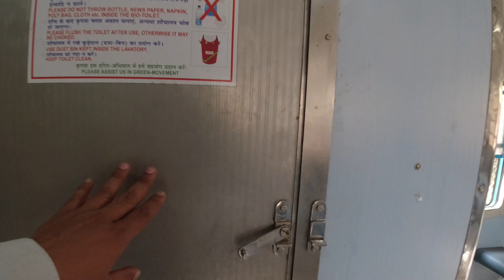Bellary Harihar 1st DEMU Train Travel | Hosapete Davangere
Train No: 07396 Ballari Hosapete Harihar DEMU train travel video.
Stops & Timings
Ballari 7:30 | Ballari Cantt 7:36 | Kudatini 7:54 Daroji | 8:05 Torangallu 8:16 | Gadiganuru 8:27
Hosapete 9:10 | TB Dam 9:27 | Vyasabkeri 9:40 | Vyasa Colony 9:55 | MM Halli 10:07
HB Halli 10:37 | Malavi 10:47 | Kotturu 11:18 | Bennehalli 11:34 | HP Halli 11:53 | Telagi 12:13
Davangere 12:50 | End: Harihar 13:50

Finally a much-needed morning train between Ballari & Harihar a huge thanks to Southwestern railways for starting this route.
Over the past six months, we are seeing fascinating changes in Railways, especially in the North Karnataka region.
Many trains started to originate. new tracks are laid down, electrification is being completed, and Electric locomotives are running on Hubballi Guntakal Line.
Currently, there is no operating train between Koppal/Hospete to Raichur - Kalaburgi (Gulbarga).
Vasco Jasidih express we cannot book tickets. Kolhapur Manguru Express is still not running.
Southwestern railways should start a train on the Koppal Hosapete Kalburgi route.
perhaps a Karatagi Kalburgi train Via Gangavati Hosapete Ballari Guntakal Raichur.

To Track the Live Status of Trains use this App

Timestamps
0:00 DEMU Arrival
0:18 Hospete
0:42 TB Dam
1:08 NH 50 & Hospet Tunnel
1:25 Inside DEMU View
1:50 Harihar Hospet Express
2:48 Mariyammana Halli
3:10 Hagaribommana Halli
3:38 Kotturu
3:55 Harapana Halli
4:09 Davangere
4:43 Harihar